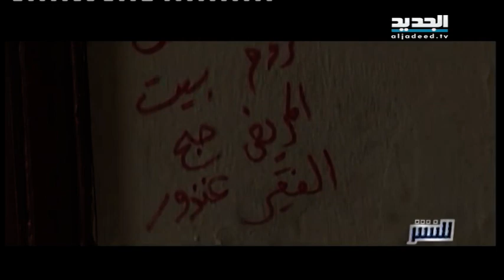للنشر : تحيةٌ خاصة من للنشر لليد البيضاء لجمعيةِ بنين313.